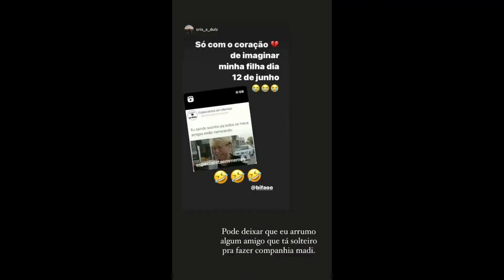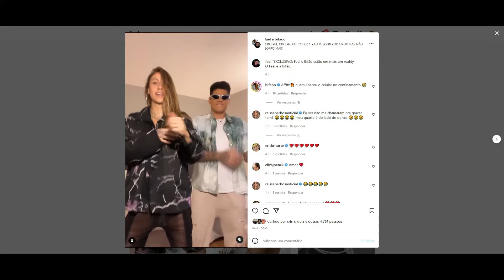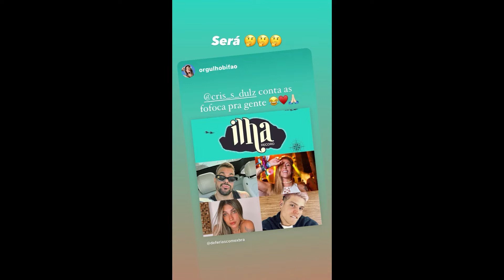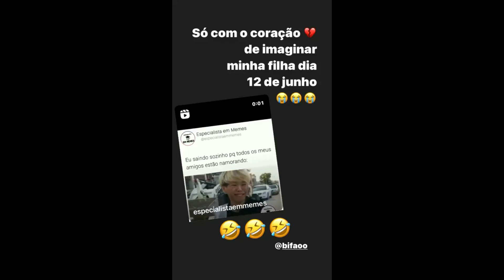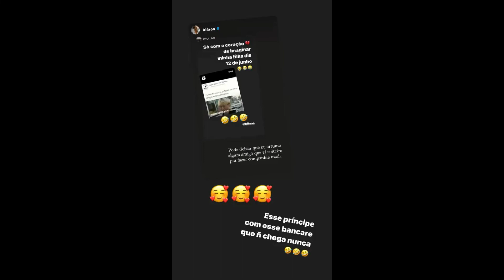STORIES DA BIFÃO , CRIS DULZ (MÃE DA BIFAO) E DA ANDREA NOBREGA DE 04/06/2022